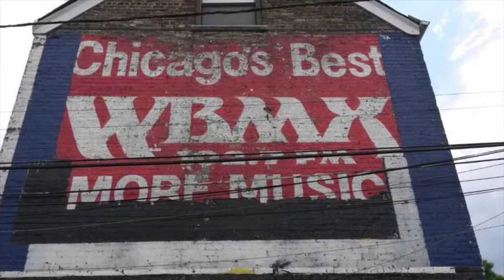Mickey Oliver Feat. Rasoul - Just A Tease (Hypnotic Lovers Remix)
The official Yam Who? channel, is the one-stop for Disco, Boogie, House and Edits on YouTube. Music brings us all together regardless of our background and no genre does it better than disco. Yam Who? has spent a number of years cultivating the sound that you know and love.

This new channel will be the companion to the monthly Yam Who? disco page in Mixmag.

Follow Yam Who? on all your favourite social platforms.

All images sourced via Unsplash.com

Contact / Promos:
All uploads come out of love for the track and the desire to help the good vibes reach more ears, but if you would like to have your music removed from the channel please send us a message/email and we will have it removed instantly.